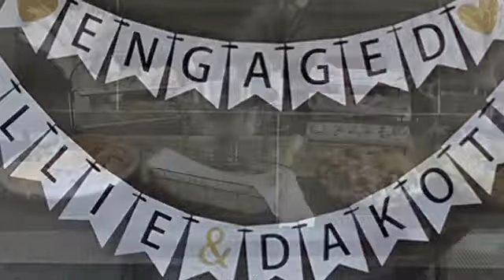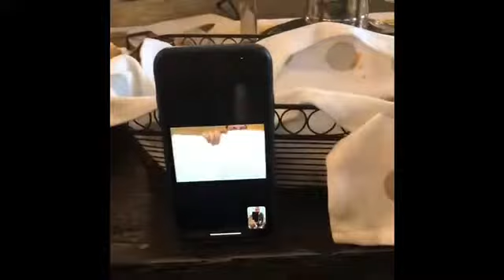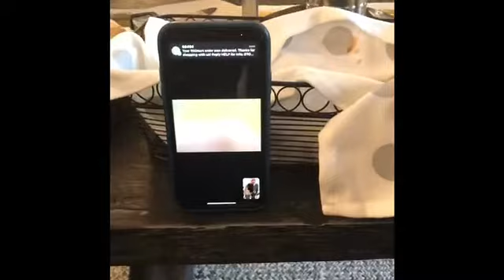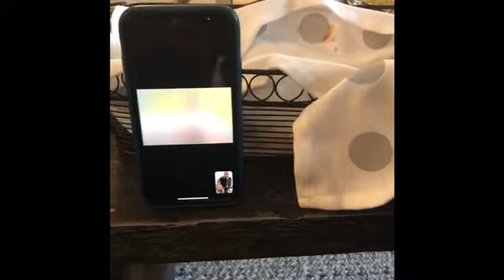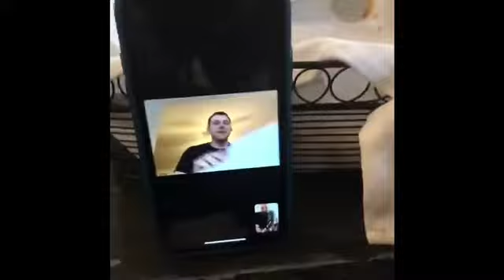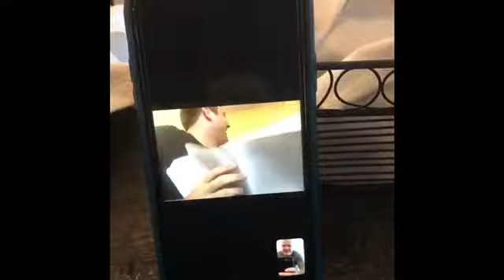Allie and Dakota Engagement Party